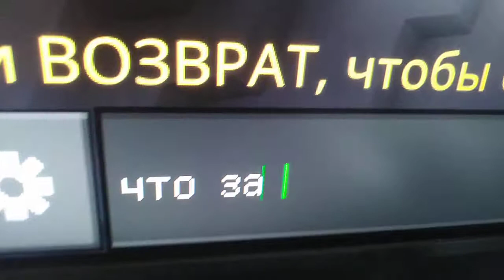Что-то интр ет норм?